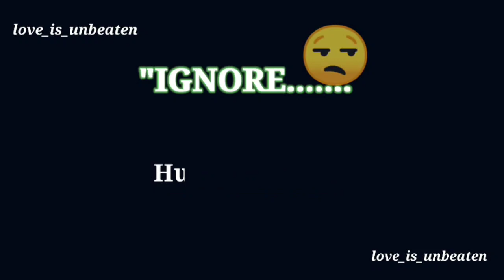ignore 😒 | ignore status | Black screen status 🖤 | Baat | Share | Relationship 💞 | broken 💔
Ignore status

Breakup status

Late Reply Status

Alone status

Aadat status

Kaash status

Love status

Sorry status

Online status

Cool status

Alone whats app status